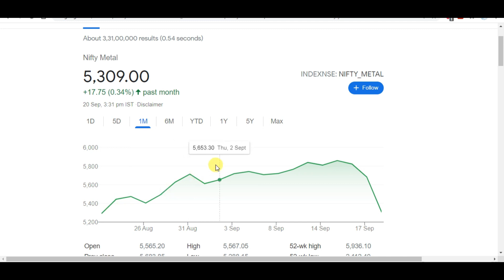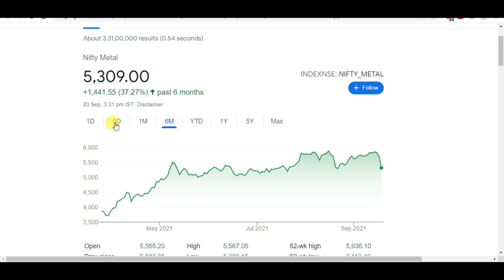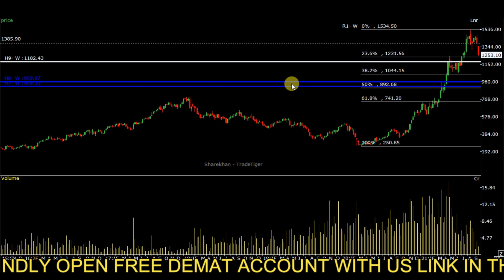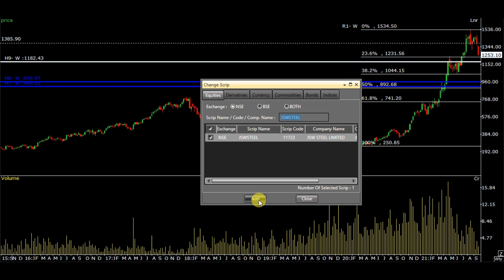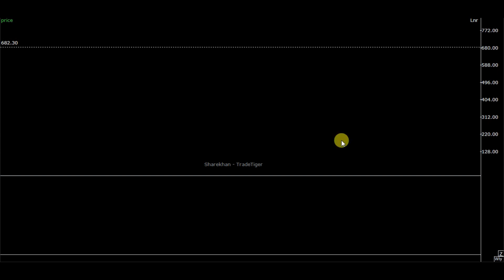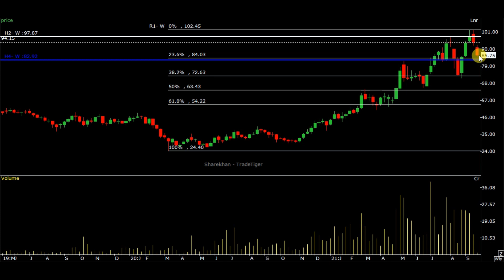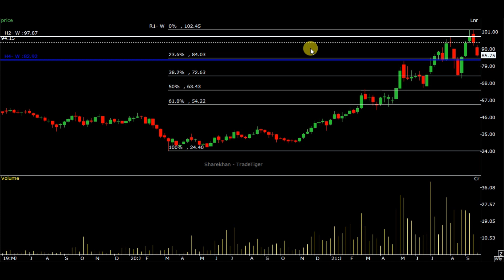WHY METAL SECTOR FALLING | METAL SECTOR LATEST NEWS TODAY | TATA STEEL,JSW STEEL,VEDANTA,NALCO